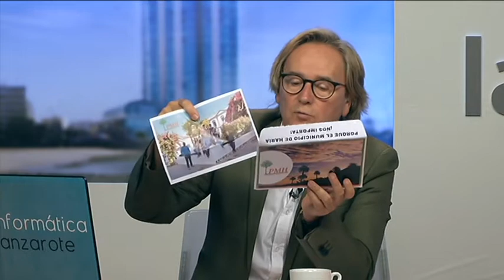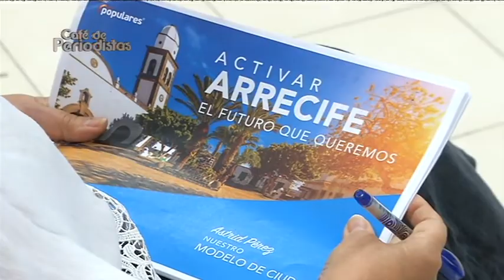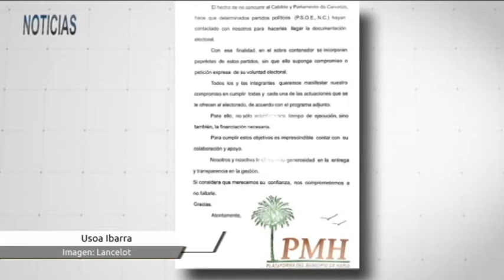Café de Periodistas 13/05/2019 con Marci Acuña